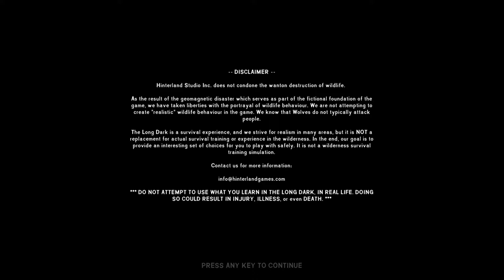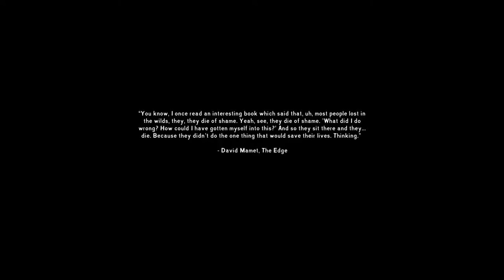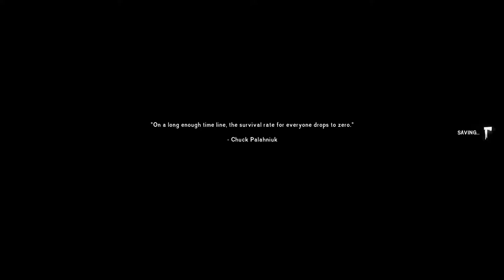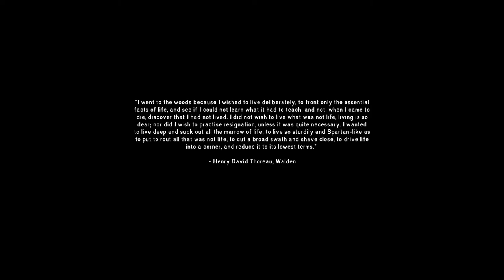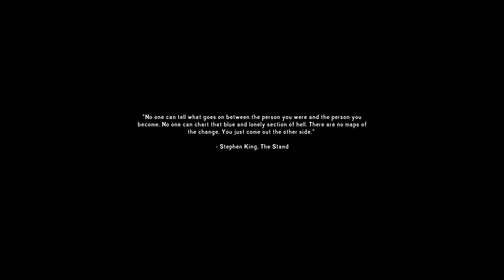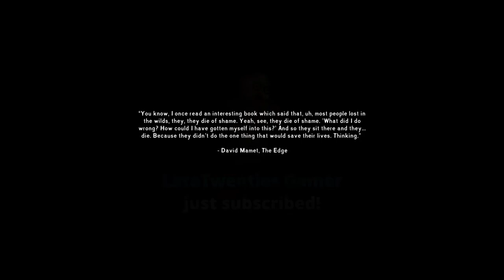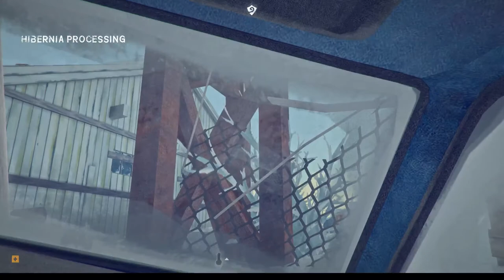PRESSING KEYS UNTIL I DIE | The Long Dark (Live)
It's been too long since I streamed! So, I'm gonna die in The Long Dark! This should be fun, I don't even know if I can remember how to stream, I apologise for any major failures on my behalf.

Love me? Wanna give me a tip? You can give me monies! (If you want, no pressure)